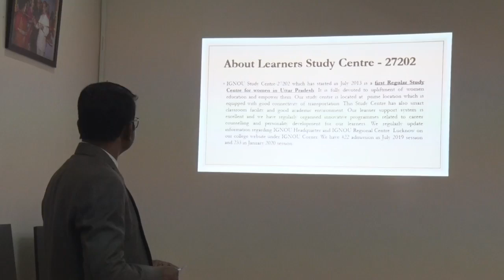00219--NAAC PEER TEAM VISIT AT IGNOU REGIONAL CENTRE, LUCKNOW